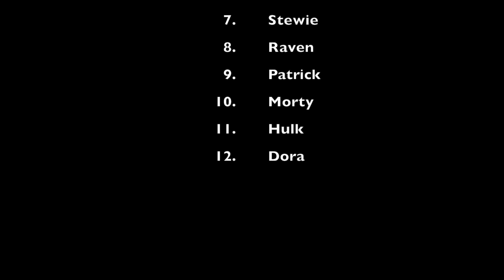Can You Guess The PANCAKE ART?